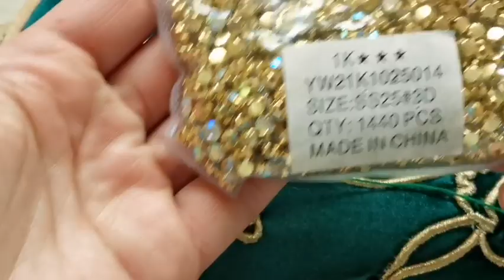أسهل طريقة للتنبات على طرز الكمبيوتر تنبات سهل للمبتدئات قفطان موبرة@قفطان صفاء @caftan safae